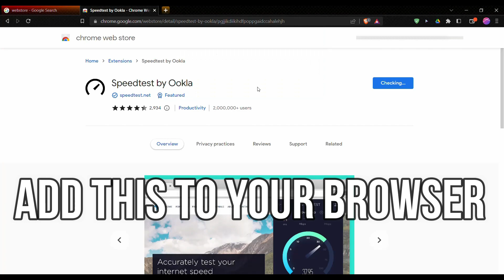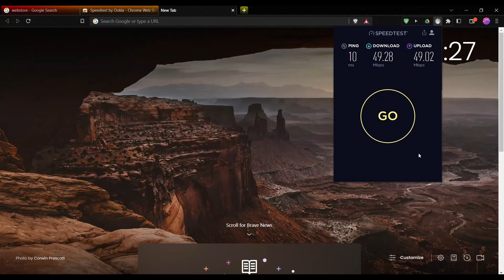How To Perform a Speed Test Directly From Your Toolbar to Quickly Test Your Internet Performance?